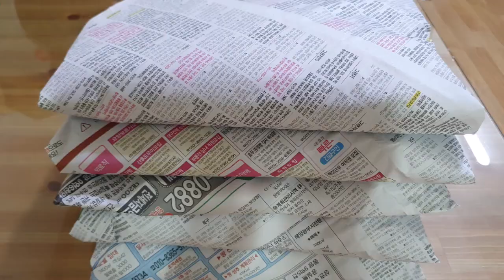고춧가루 보관법 일년내내 거뜬한 고추가루보관방법 고춧가루 보관 기간 1년 넘게 그대로입니다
고춧가루 보관법 일년내내 거뜬하게 고추가루보관방법
고춧가루 보관 기간 1년 넘게 그대로입니다
고춧가루 보관법

준비 재료
지퍼백 검은비닐봉투 신문

건조시켜 빻은 고춧가루
열기 식히고 뭉친것 풀어줍니다

고춧가루 지퍼백 담고 신문에 싸고 검은봉지에 넣어
오래두고 먹을건 냉동보관~
김장김치 담을건 김치냉장고에 보관한다